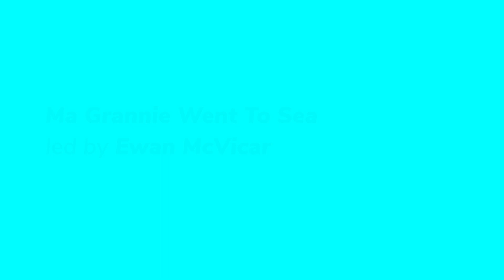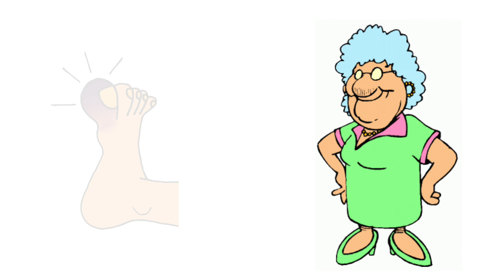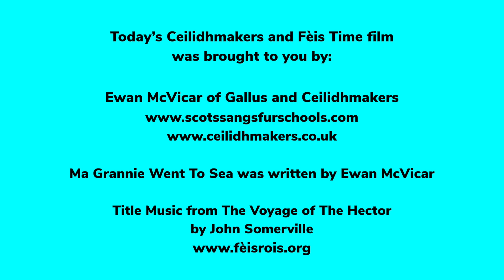Ma Granny Went To Sea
Ceilidhmakers and Fèis Rois have joined together to bring you a series of short films performed by Ewan McVicar. The songs are aimed at primary school pupils, although we think some adults and younger children will enjoy singing along to these too!!

For more information about Ceilidhmakers and to discover and learn about many more Scots songs and tunes, please check out: